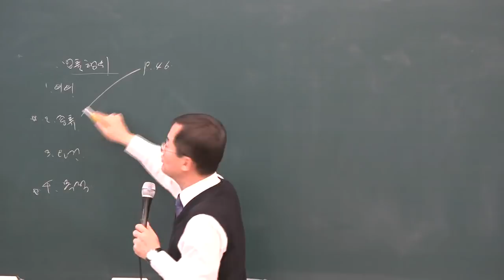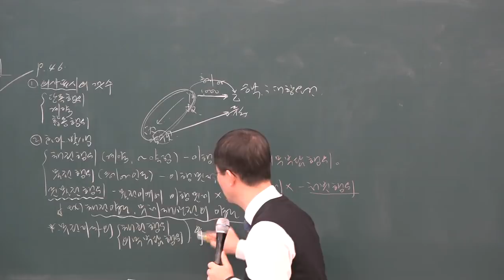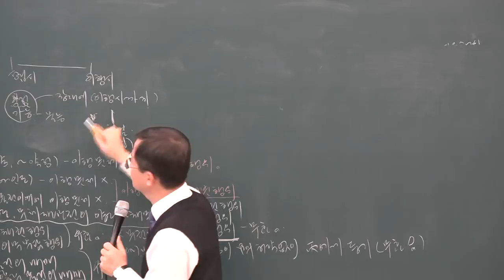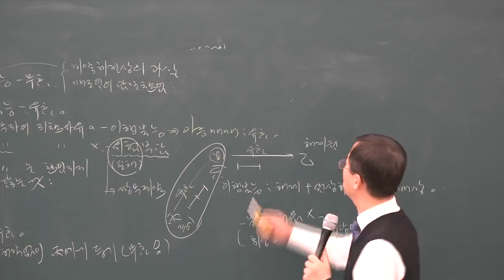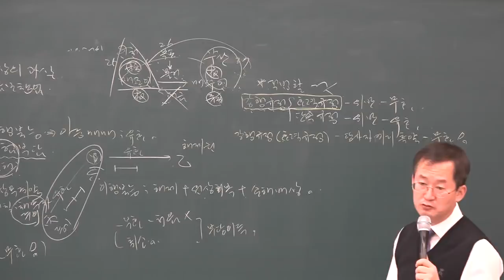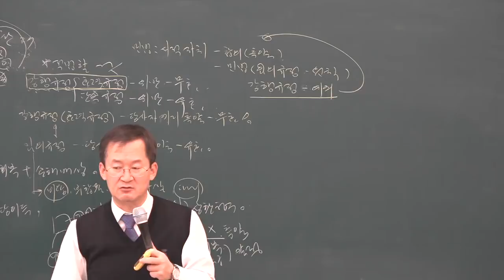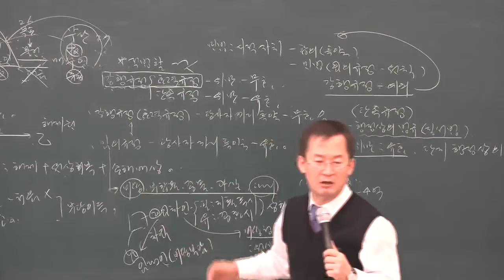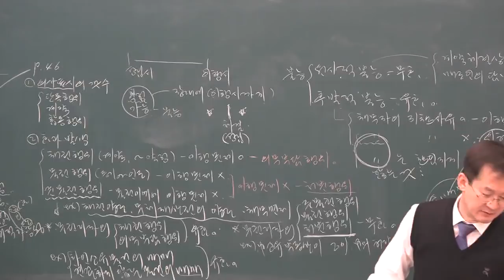[공전무] 2019년 공인중개사 민법 및 민사특별법 기본이론 1-3